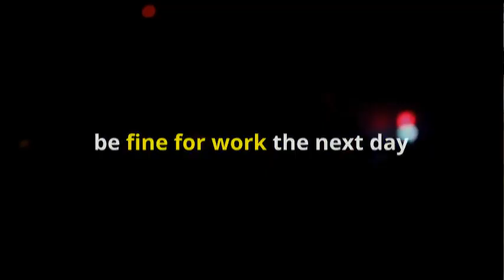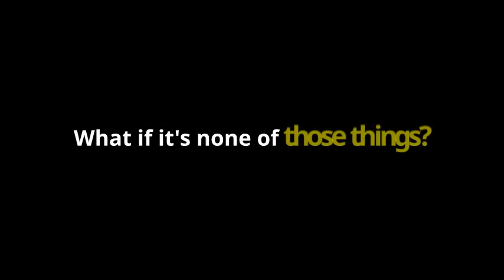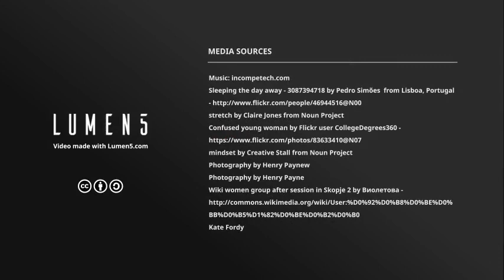The truth about turning 40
It all used to be so easy. but now you feel like you have little control over how your body looks or feels. Here we show how our approach may support what you're going through right now, with some solutions